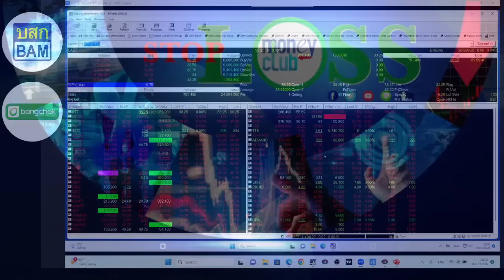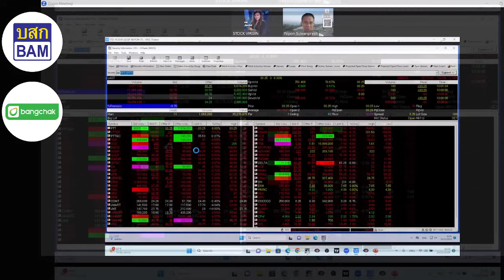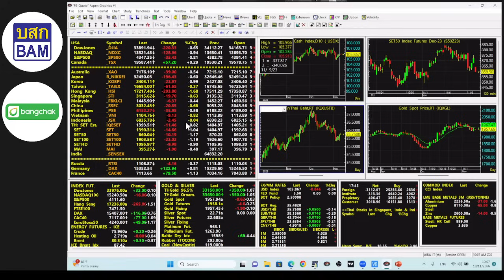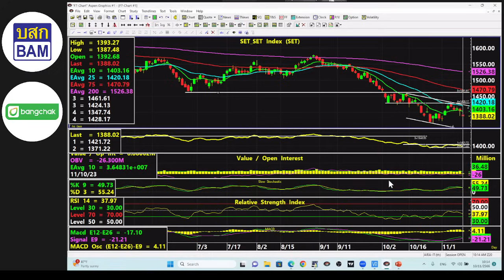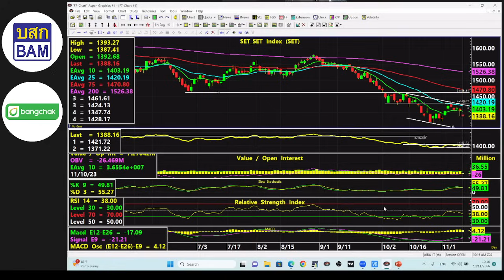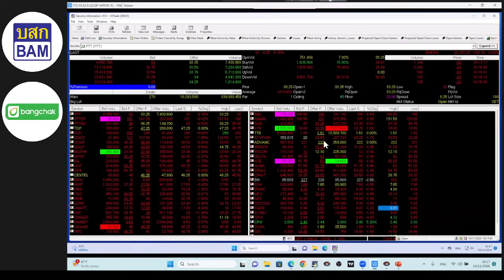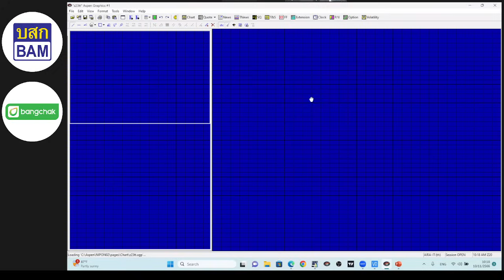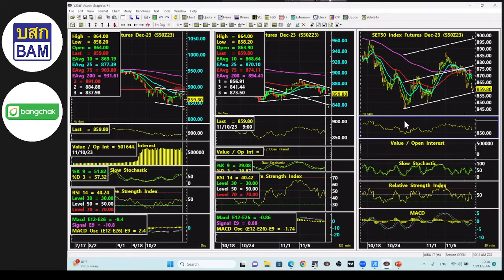10.11.2023 stop loss